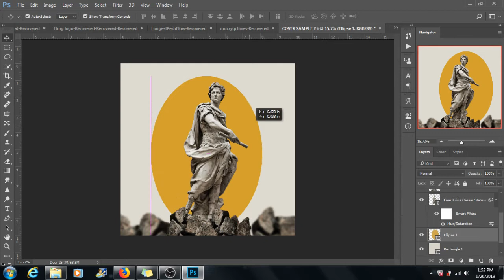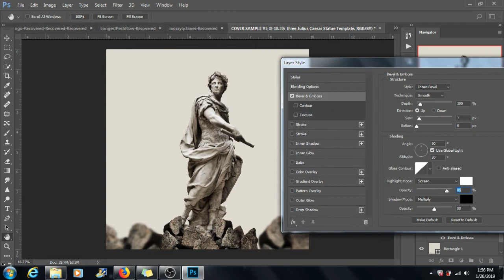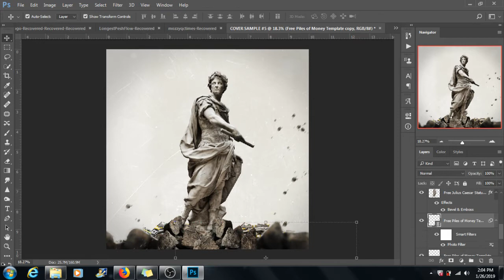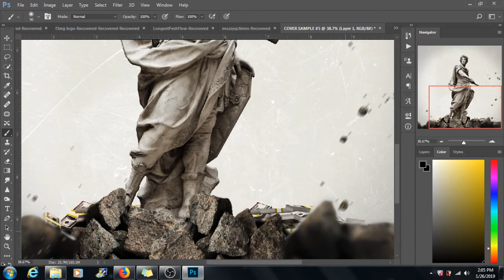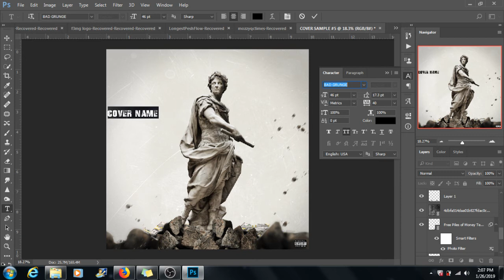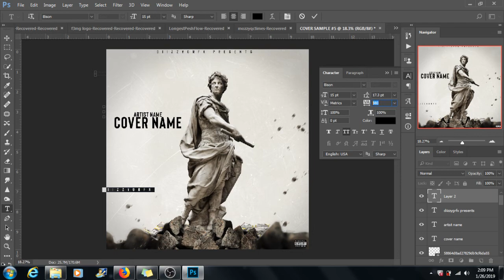Photoshop Mixtape Cover Design " Sample Cover #1"... (Speed-Art)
ARTWORK INFORMATION